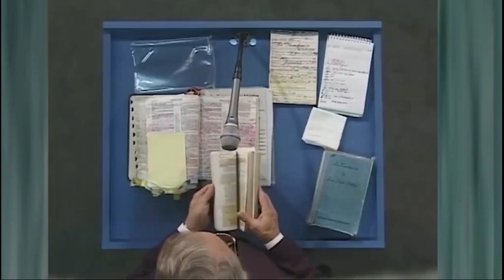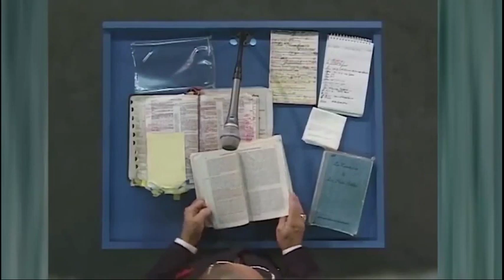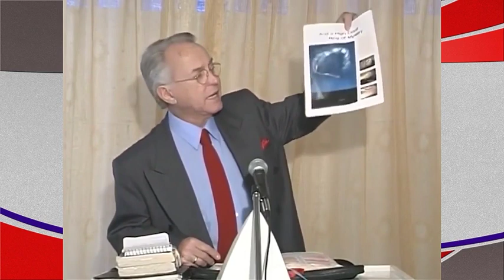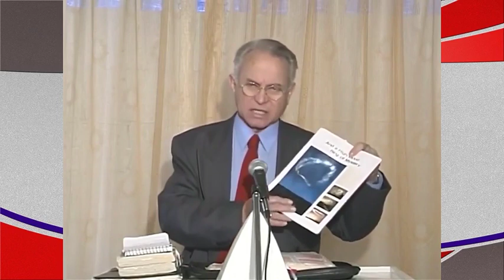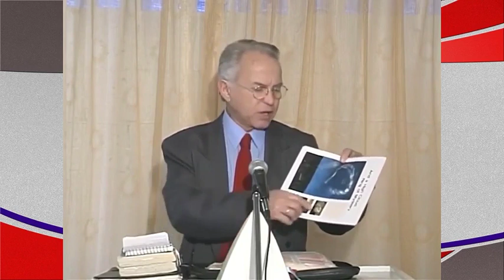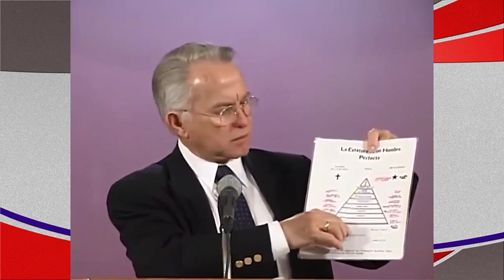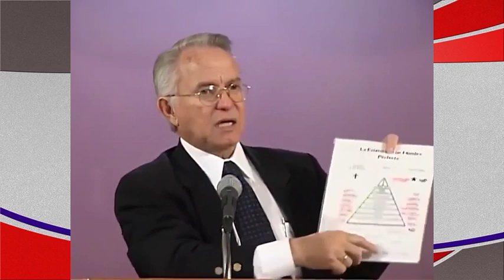GUMANA N'IJAMBO IGICE CYA XVII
Dr.William Soto Santiago